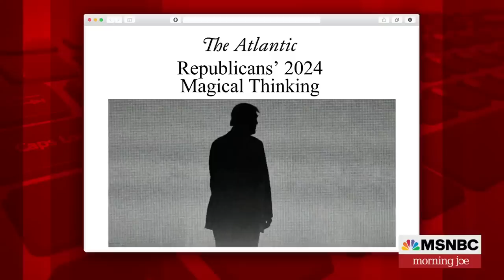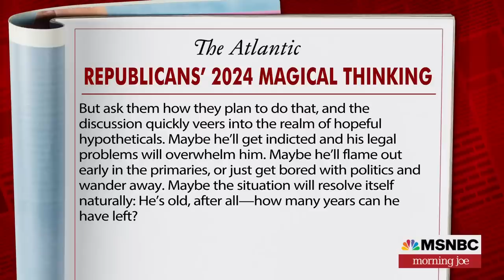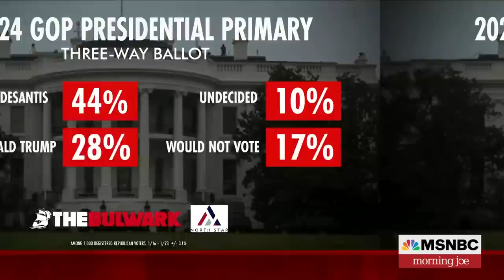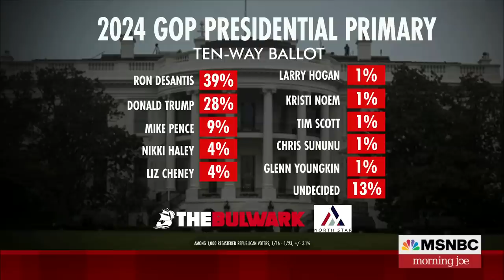How Republicans are employing magical thinking with Trump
The Atlantic's McKay Coppins joins Morning Joe to discuss his latest piece on how many Republicans want Donald Trump to disappear from politics, and their main strategy is hope. The Bulwark's Sarah Longwell also joins the conversation.